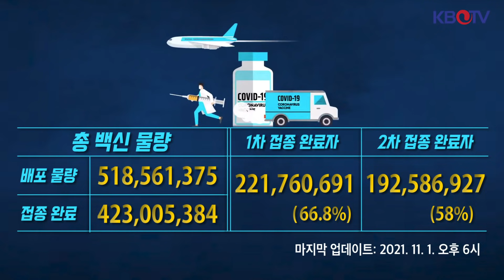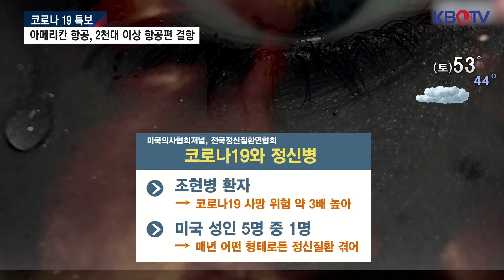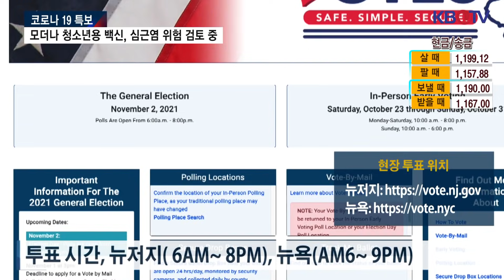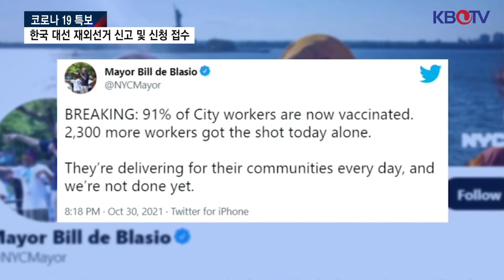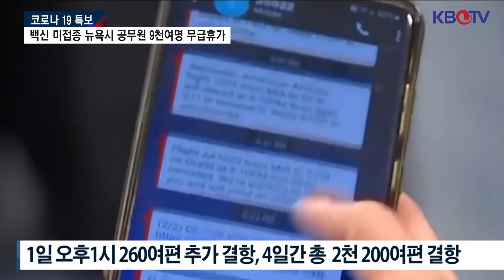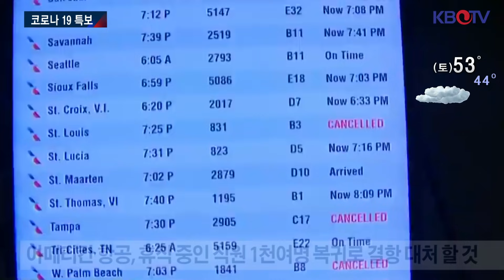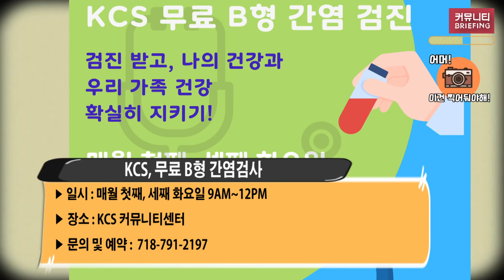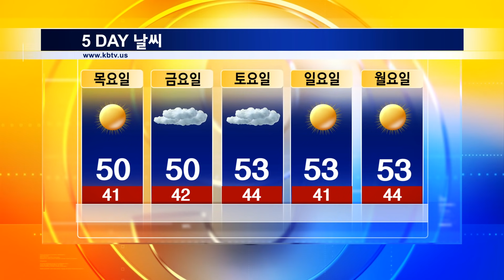[美 부스터샷 대상자 늘어], [600불 이상 거래 신고 의무화 예산안서 삭제], [아메리칸항공, 2천대 이상 결항] (KBTV News9 2021년 11월 1일 HD)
美 부스터샷 자격 대상자 늘어
모더나 청소년용 백신, 심근염 위험 검토 중
뉴욕·뉴저지 본선거 D-1 '민주당 앞서'
백신 미접종 뉴욕시 공무원 9천여명 무급휴가
600불 이상 거래 신고 의무화 예산안서 삭제
말다툼 벌이다 화염병으로 방화.. 2명 부상
아메리칸 항공, 2천대 이상 항공편 결항
그랜드 센트럴역-롱아일랜드, 첫 열차시험 주행
핼로윈 파티서 총격 사건 – 2명 사망, 5명 부상
호컬 주지사, 총기 규제 패키지 법안 서명
미 전역 살인사건 증가.. NY 47% 증가, 전국 5번째
한국 대선 재외선거 신고 및 신청 접수